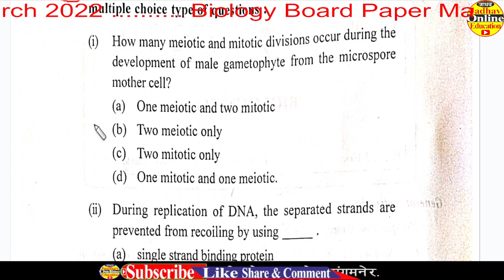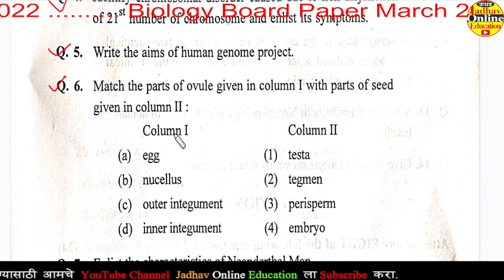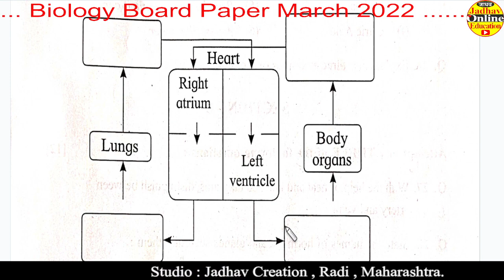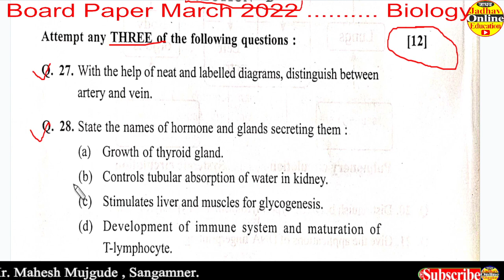12th Biology Board Question Paper March 2022 इयत्ता १२ वी जीवशास्त्र बोर्ड प्रश्नपत्रिका मार्च 2022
For PDF Biology Board Question paper March 2022 Click Here below link